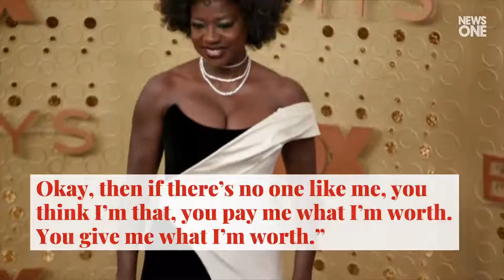Give Viola Davis Her Flowers: Actress Goes Viral For Past Comments On Hollywood’s Inequiti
Viola Davis clip has gone viral for comments she made a few years ago calling out the inequities in Hollywood.The video was part of an interview with Tina Brown at the Women of the World event back in 2018. . Davis addressed the pay gap between Black women and white women in the entertainment industry.“I have a career that’s probably comparable to Meryl Streep, Julianne Moore, Sigourney Weaver. .They all came out of Yale, they came out of Julliard, they came out of NYU. . They had the same path as me, and